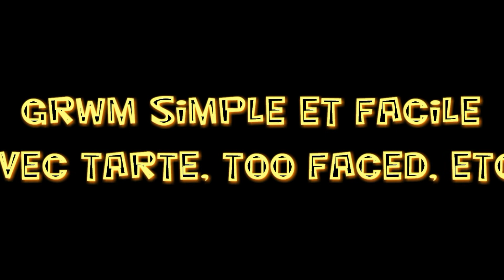GRWM simple avec Tarte, Too Faced, etc.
Vous voulez économiser de l'argent en faisant votre shopping sur internet ?